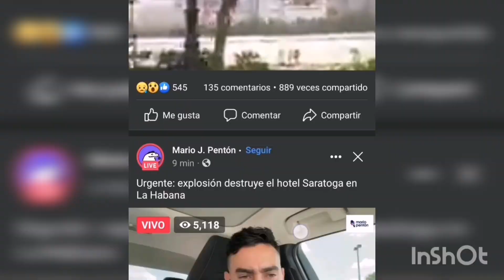😯Explosión del HOTEL SARATOGA en CUBA HOY.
Hace unos minutos acaba de ocurrir este terrible accidente, sinceramente mi más sentido pésame para los familiares de las personas fallecidas y pronta recuperación para los heridos.